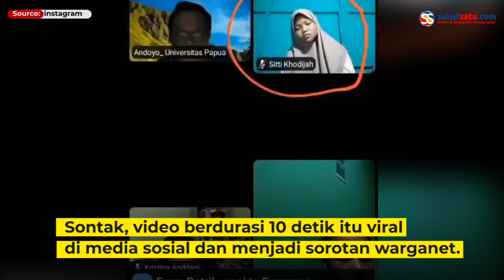Mahasiswi Ngantuk Berat saat Ikut Kuliah Online, Bahkan Sampai Terjungkal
Sebuah video memperlihatkan aksi kocak seorang Mahasiswi yang terjungkal saat mengikuti kuliah online.

Mahasiswi itu terjungkal lantaran ketiduran saat mengikuti kuliah daring.

Dalam video terlihat beberapa Mahasiswi tengah mendengar arahan dari sang dosen.

Saat sang dosen tengah berbicara salah seorang mahasiswi terjungkal lantaran mengantuk.

Aksinya itu mengundang tawa dari beberapa peserta kuliah daring.

Video terkini dan terbaru..